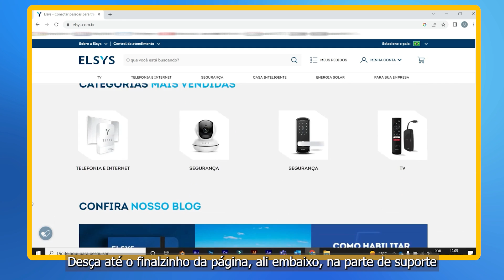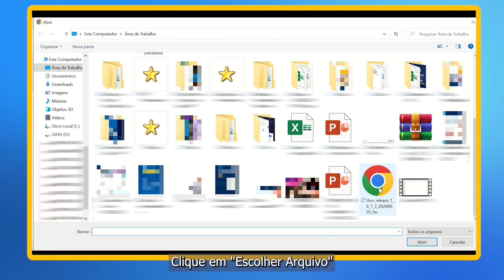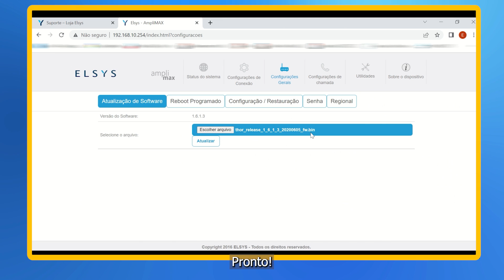ElsysEnsina | Atualizando o Amplimax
A atualização do Amplimax permite uma melhor experiência com o produto, resolvendo bugs no sistema, liberando novas funções e melhorando a estabilidade. Confira como é fácil deixar o seu Amplimax 100% atualizado.